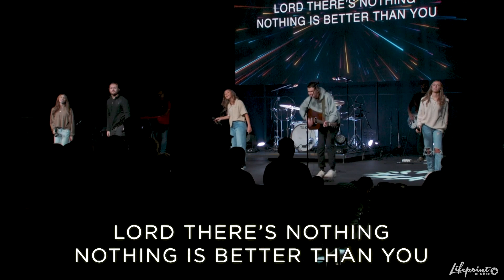Wesley Montgomery - Worship 2022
A recap of some worship leading opportunities in 2022.